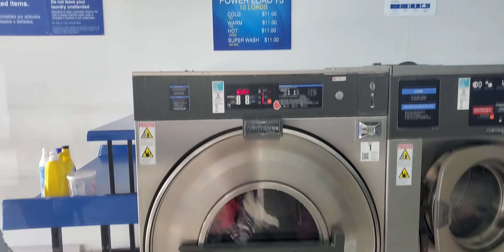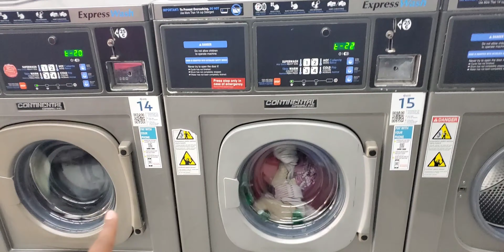First Time going to Christmas Tree Farm + Laundry Day + Dollar Store Vlogmas Day 5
PLEASE EATCH VIDEO 2 TO 3 MINUTES BEFORE LIKEING THE VIDEO

✨ want cute outfit, toys and beautiful name tag. click link below Meowlives

Say Hi to me in the comment.

IF YOU WANT ME TO PROMOTE OR DO REVIEW ON ANY PRODUCT FOR YOUR COMPANY